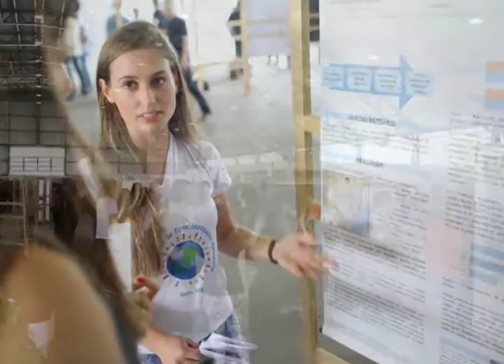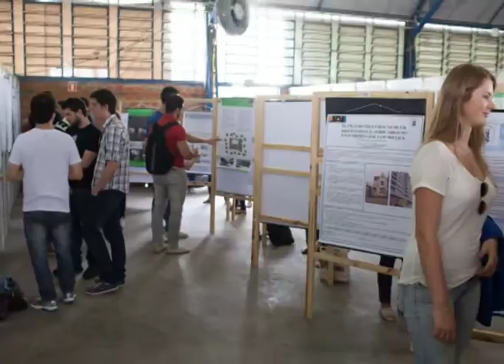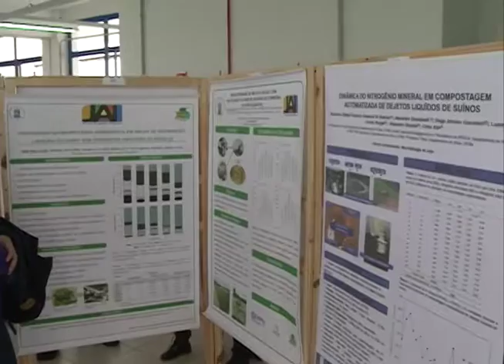Acontece na UFSM - 30º Jornada Acadêmica Integrada